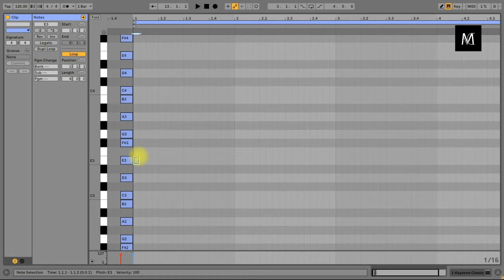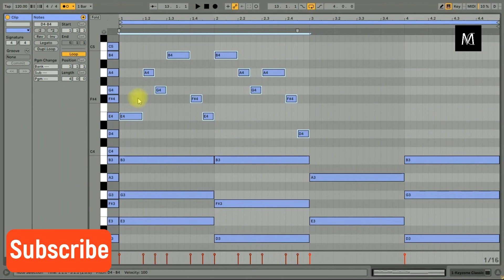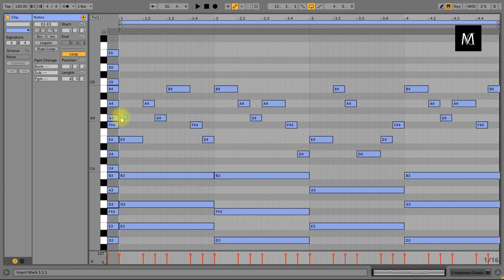5).How To Make Melody (Music Theory In Hindi) l Music Production Course Free In Hindi.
How To Make Melody (Music Theory In Hindi) l Music Production Course Free In Hindi..In this video you will learn all about melody.you are going to know music theory in this video from start.

For advance music production course
Join now music country music academy

Free Music Production Course Module

🔴Lesson-1(Music Theory)
1).Notes & notes names
2).Whole step and half step
3).What is scale
4).Major and minor scale
5).What is chords
6).Chords in diatonic scale
7).What is melody
8).How to make melody
9).How to make advance chord
10).What we have in next part

🔴Lesson-2(D.A.W)
1).Ableton Interface
2).Arrangement View
3).Ableton Bus
4).Ableton Browser
5).Adding Vst & Library,Setup Audio Interface
6).Midi & Audio Tracks
7).How To Record In Ableton
8).Warp Mode
9).Exporting Audio
10).Automation
11).Start Making Music In Ableton Live

🔴Lesson-3(Start Making Music)
1)Ideal help to make music
2).Warp a song
3).Cutting low ends
4).Adding Chords
5).Chords Arrangement
6).Adding Bassline
7).Adding Drums
8).Adding Violin
9)Finishing of the song
10)Break Down Maahi ve
11).Break Down Chandri

-How To Make Chord Progressions More Powerful And Beautiful I Music Theory In HIndi I Music Country

-How To Make Cover Song In Hindi I Adding Drums I Music Production Course In Hindi I Music Country

-How To Make Cover Song In Hindi I Step By Step I Music Production Course In Hindi I Music Country( Part -2)

-How To Make Cover Song In Hindi I Step By Step I Music Production Course In Hindi I Music Country (Part-1)

-How To Make Vocal Chops In Hindi I Vocal Chop Melodies I Music Production In Hindi I Music Country

-5 Pro Tips For Vocal Recording I How Record Song Vocal At Home In Hindi I Music Country

-Sound Proof Your Room In Low Budget In Hindi I How To Sound Proof A Room I Music Country

-How To Make Edm or Big Room In Hindi I Music Production Course In Hindi I Music Country

-How To Setup A Budget Music Studio In Hindi | Setup A Music Studio In Low Range | Music Country

knowledge In This Video
1)Music Theory In Hindi
2)Music Production Course In Hindi
3)Music Production In Hindi